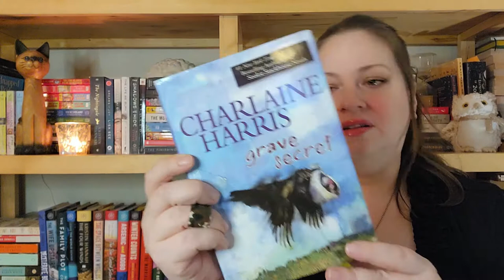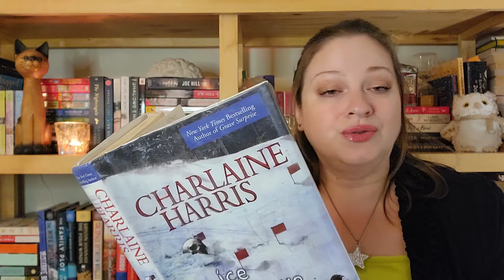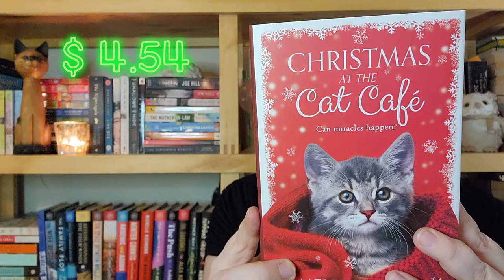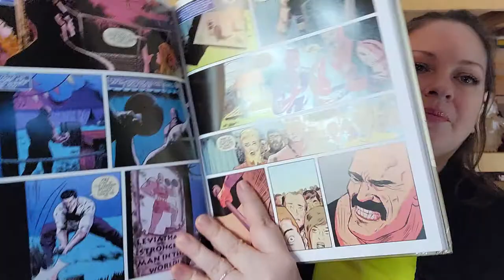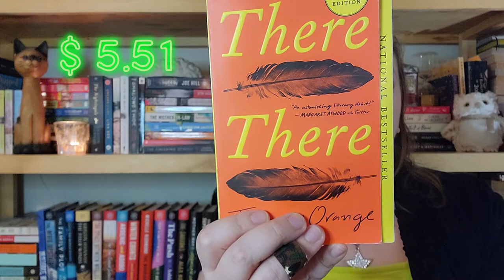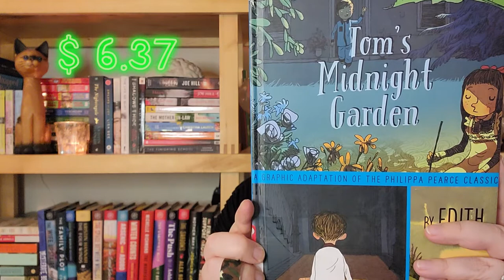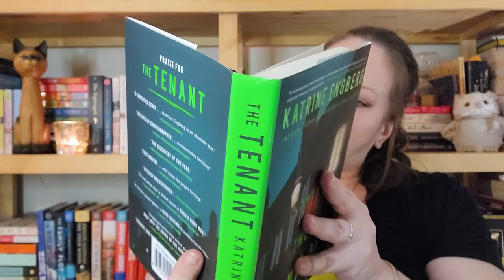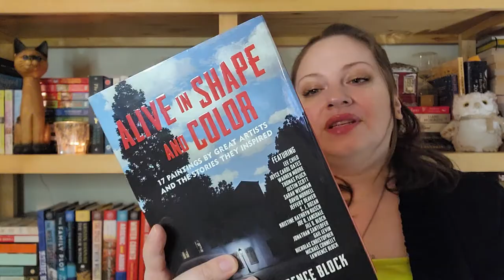Hefty Book Haul | Used Book Haul [CC]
Chapters:
0:00  Intro and chit chat
1:10  Better World Books
1:16  Charlaine Harris
6:14  Burntown
8:16  Christmas at the Cat Cafe
9:56  Clockwork Lives
11:17 All My Mother's Lovers
12:43 the Ghost in the Bell Tower
14:39 There There
15:49 Halsey Street
17:03 Rebecca
17:35 Tom's Midnight Garden
19:10 Dollar Tree Books
19:45 These Ghosts Are Family
20:23 A Wonderful Stroke of Luck
21:27 the Tenant
24:09 Alive in Shape and Color

Books Mentioned in this Video:
Grave Secret by Charlaine Harris
An Ice Cold Grave by Charlaine Harris
Burntown by Jennifer McMahon
Christmas at the Cat Cafe by Melissa Daley
Clockwork Lives by Kevin J. Anderson
All My Mother's Lovers by Ilana Masad
the Ghost in the Bell Tower (a Sweet Valley Twins Super Chiller) by Francine Pascal
Halsey Street by Naima Coster
Rebecca by Daphne Du Maurier
Tom's Midnight Garden by Edith
These Ghosts Are Family by Maisy Card
A Wonderful Stroke of Luck by Ann Beattie
the Tenant by Katrine Engberg
Alive in Shape and Color by Lawrence Block

MAILING ADDRESS:
Michele Eskelin
848 N Rainbow Blvd, #473